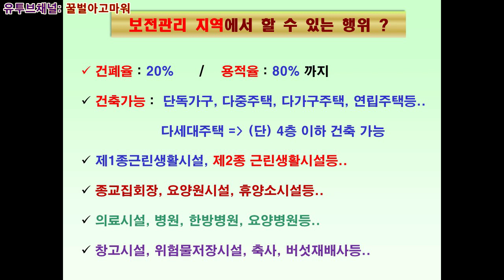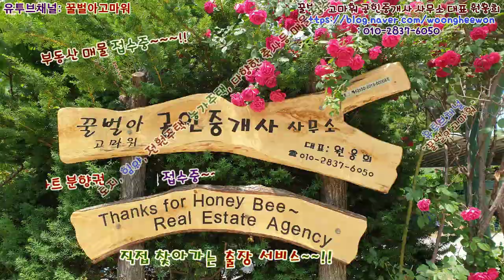(급매) 강릉시 성산면 어흘리 전원주택지 892평 (협의가능)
꿀벌아고마워 공인중개사 사무소 유투브채널 (급매) 강릉시 성산면 어흘리 전원주택지 892평 (협의가능)